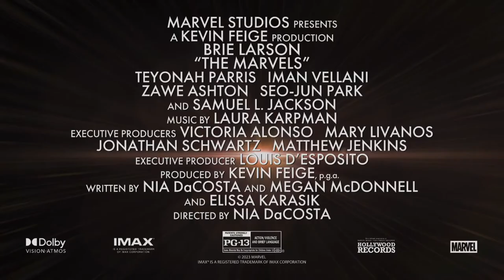The Marvels - Official 'Evolution of Captain Marvel' Featurette (2023) Brie Larson, Iman Vellani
Join stars Brie Larson and Samuel L. Jackson, along with producer Kevin Feige, as they discuss the character Captain Marvel, and get a behind-the-scenes look at the upcoming movie The Marvels. The film also stars Teyonah Parris, Iman Vellani, Zawe Ashton, Gary Lewis, Seo-Jun Park, Zenobia Shroff, Mohan Kapur, and Saagar Shaikh.

In Marvel Studios’ The Marvels, Carol Danvers aka Captain Marvel has reclaimed her identity from the tyrannical Kree and taken revenge on the Supreme Intelligence. But unintended consequences see Carol shouldering the burden of a destabilized universe. When her duties send her to an anomalous wormhole linked to a Kree revolutionary, her powers become entangled with that of Jersey City super-fan Kamala Khan, aka Ms. Marvel, and Carol’s estranged niece, now S.A.B.E.R. astronaut Captain Monica Rambeau. Together, this unlikely trio must team up and learn to work in concert to save the universe as “The Marvels.”

The Marvels is directed by Nia DaCosta, and Kevin Feige is the producer. Louis D’Esposito, Victoria Alonso, Mary Livanos and Matthew Jenkins serve as executive producers. The screenplay is by Nia DaCosta and Megan McDonnell and Elissa Karasik.

The Marvels opens in theaters on November 10, 2023.